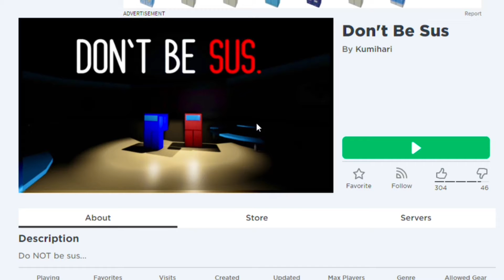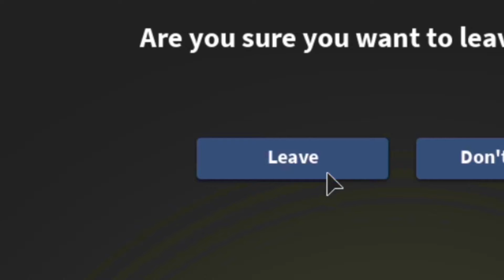I Played The SCARIEST Game On ROBLOX | DON’T PLAY THIS GAME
I Played The Scariest Game On Roblox this game is called don’t be sus on Roblox if you play this game you will get scared lol enjoy the video